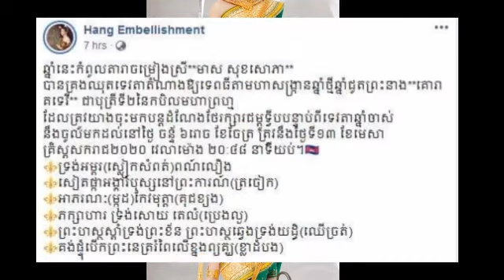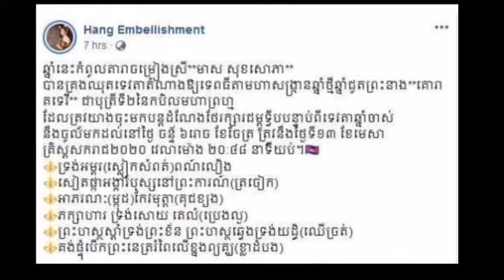ឆ្នាំនេះកំពូលតារាចម្រៀងស្រី មាស សុខសោភា បានគ្រងឈុតទេវតាតំណាងឱ្យទេពធីតាមហាសង្រ្កានឆ្នាំថ្មី យាងចុះមកប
This year, top singer Meas Soksophea crowned the goddess of the New Year, descending on the throne after the angel of the year.

Sombon kh #